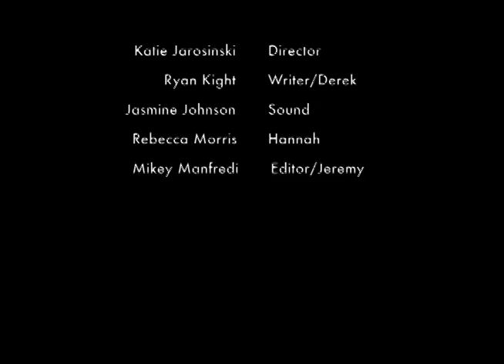The Note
Starred in and edited.  (Yes its supposed to be really corny and bad at some points)